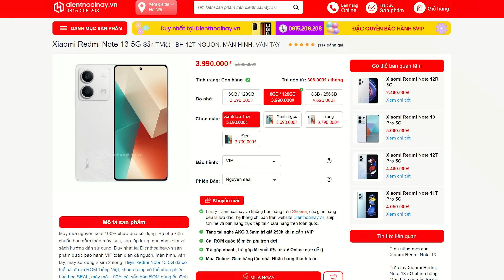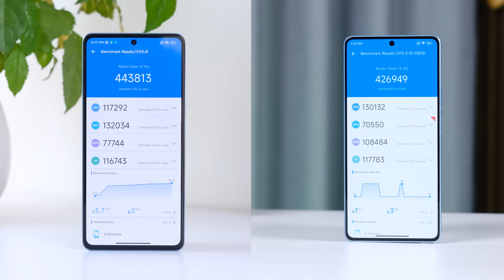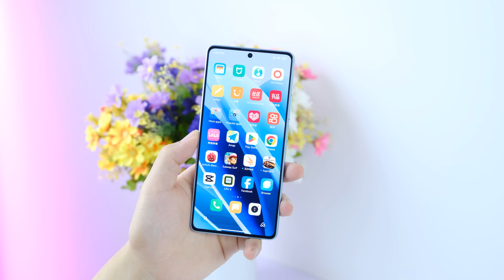Trời ơi, Redmi Note 12 Pro ngang giá Redmi Note 13, khó chọn quá!